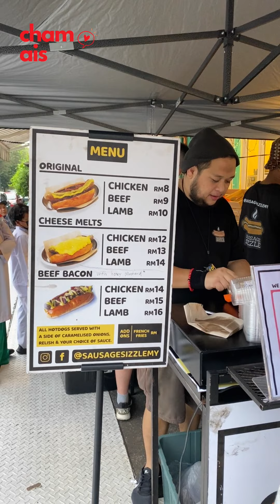Sausage Sizzle, TTDI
Stall Hotdog paling sensasi di TTDI, tapi dia punya beratur tak boleh bawa bincang!